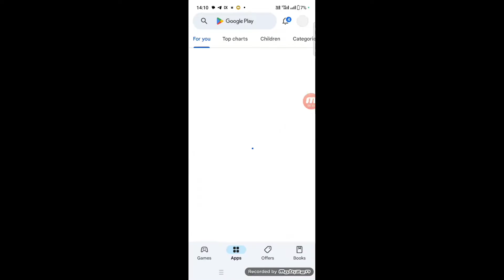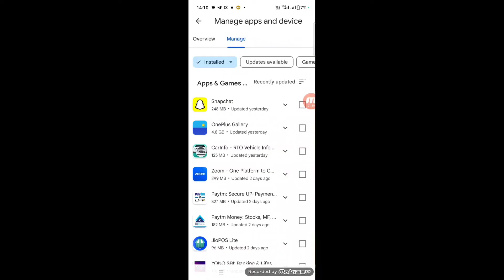Mobile Update Kaise Kare | Mobile Update Karne Ka Tarika | Phone Update Kaise Karen | Software 2024